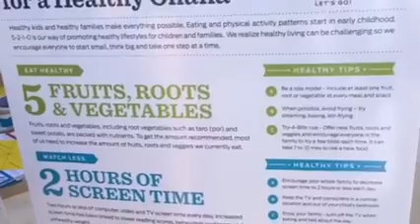Volunteering at Healthy Kids Day at the Bishop Museum 2015